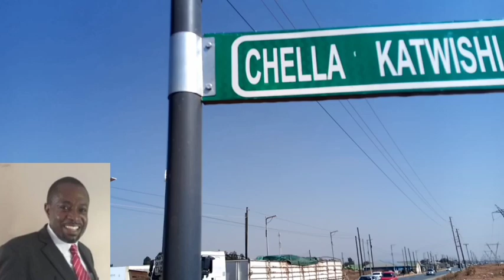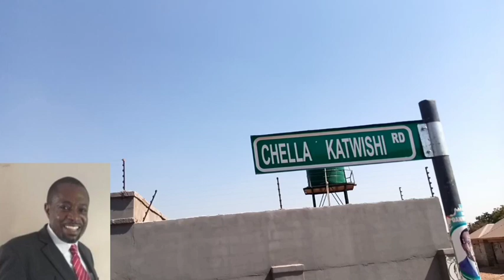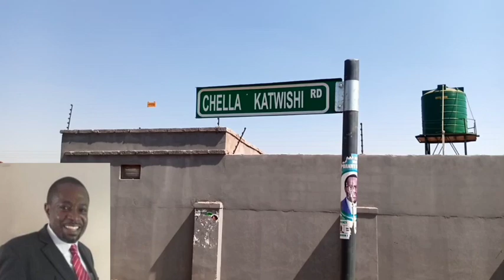10 Things You Didn't Know About Legendary Media Personality Chela Katwishi.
In this video I take you on adventure to a newly named road after Legendary Media Personality Chela Katwishi who now lives in London